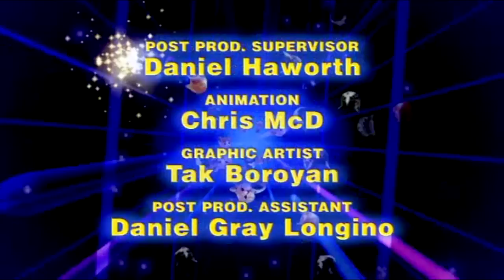Tim and Eric- Pierre It's just a dream karaoke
Tim and Eric Season 5, Episode 7. Pierre's Dream! I'll make more of these muthafucking tracks also hey there is acapella! Only voices if you all want that!